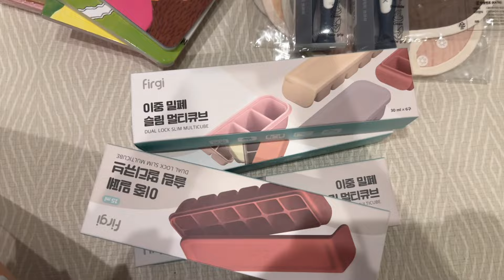[미국 일상] 6-8개월 아기. 이유식. 육아템 플렉스. 육아 황금기.